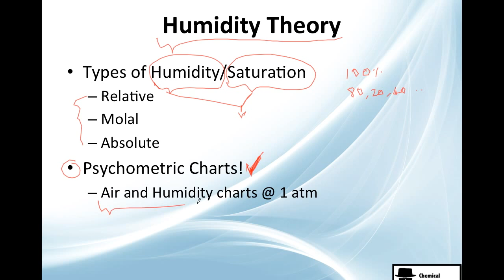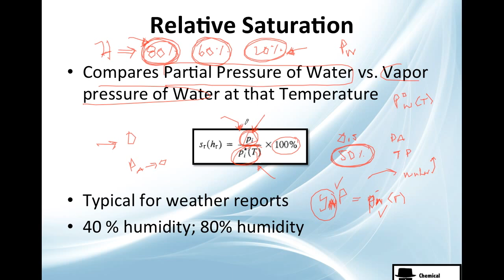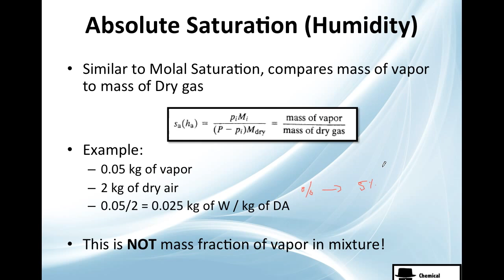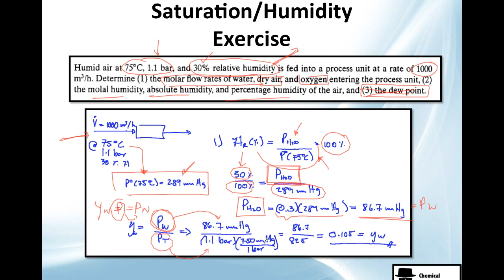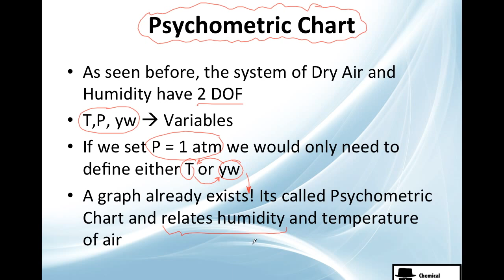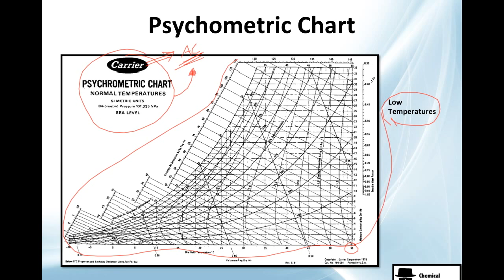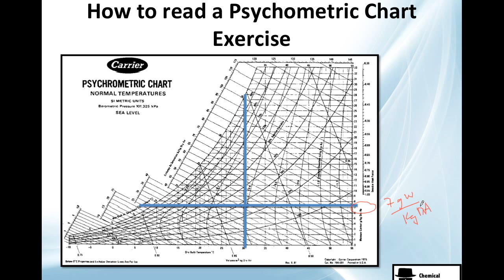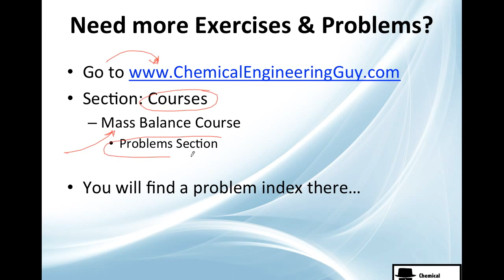Humidity and Psychrometric Chart (Theory + Exercises) // Mass Balance Class 29